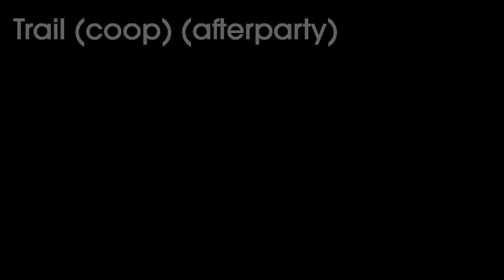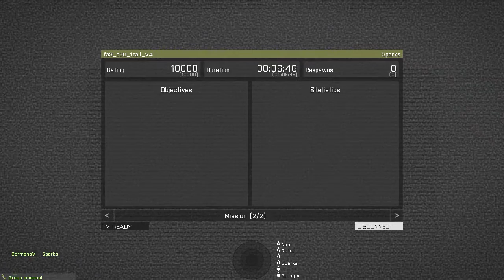Folk ARPS 12 July 2015 - Afterparty: Trail, take two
The afterparty from the Folk ARPS session on Sunday 12 July 2015.

Trail, take two. This time we'll be very sneaky and get it righ. oh, bother.